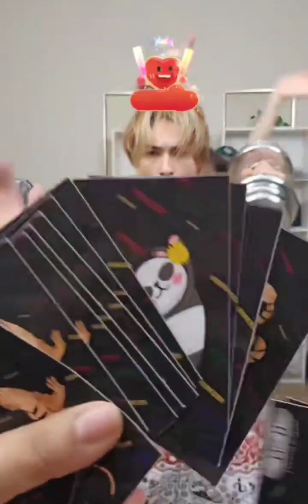เจ้าของแบรนด์เปย์ แม่ทัพ นายหญิง อีกแล้ว เปย์หนักมาก 🌼🌼🥰🥰🥰🌼🌼